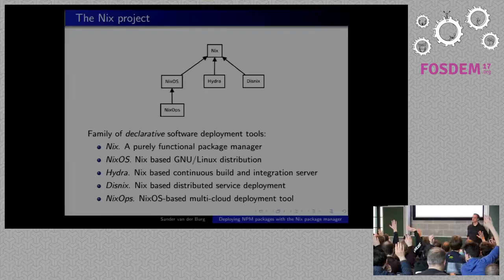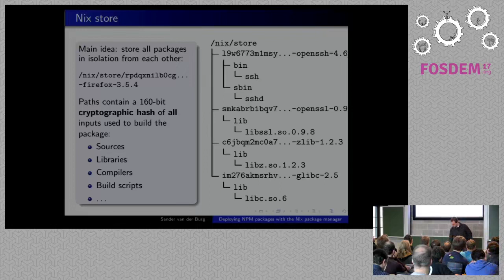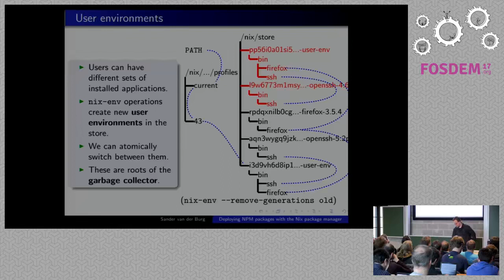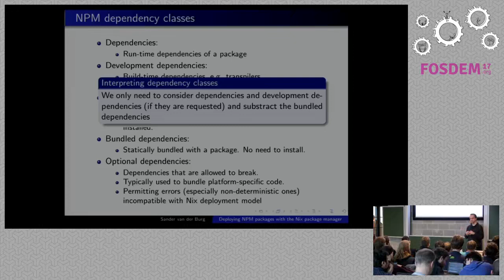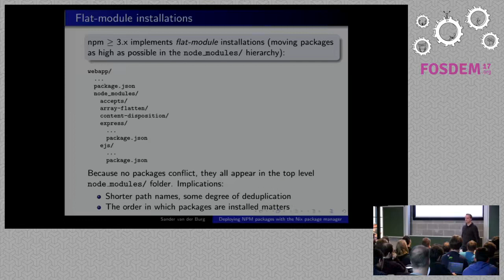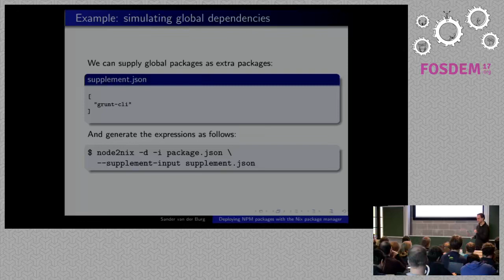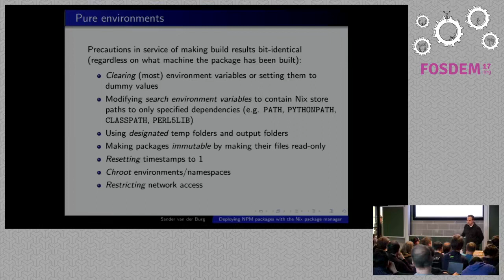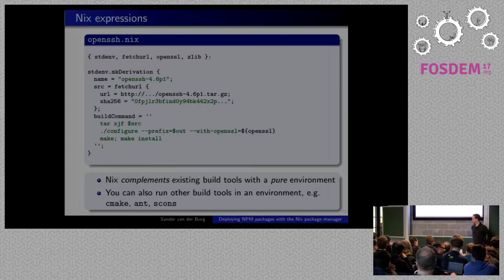FOSDEM 2017 - Deploying NPM packages with the Nix package manager.mp4